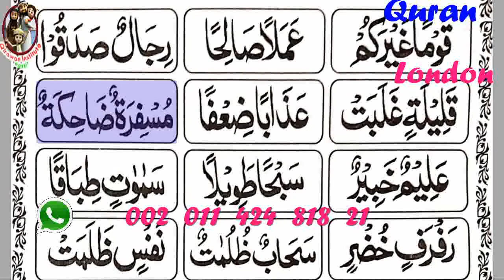Learn Quran online for kids